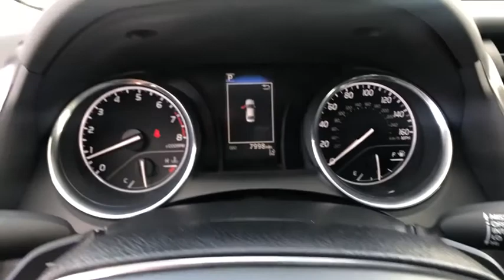2020 TOYOTA Camry at Puente Hills Toyota. Servicing Claremont, West Covina, Diamondbar, Rowland Heig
Used 2020 TOYOTA Camry available in City of Industry, California at Puente Hills Toyota. Servicing the Claremont, West Covina, Diamondbar, Rowland Heights, Hacienda Heights, La Puente, CA area.

TOYOTA CERTIFIED! This Sporty Toyota Camry SE with only 7998 miles comes nicely equipped with Back Up Camera Power windows Power door locks and more! This Camry is a one owner clean Carfax car!  In an effort to save you TIME and MONEY we have posted our VERY BEST PRICE on the internet. Hurry this pricing philosophy leads to our cars selling VERY QUICKLY. What is it? Simply put when you buy a used car with us youll do so with peace of mind because we offer a 1-year/15000-mile complimentary service plan to keep your vehicle running smoothly. Since most Toyota models run on synthetic motor oil youll need an oil change every 10000 miles or so. Plus every Toyota needs minor service at 5000-mile intervals and our complimentary maintenance covers exactly that! From tire rotations to inspections well cover it all for the first year or 15000 miles. We also understand that sometimes plans change or people change their minds. Thats why we offer a two-day/200-mile trial exchange plan. If youre not completely satisfied with your used car purchase come exchange it in for a vehicle of equal or greater value.* Theres no way you can buy the wrong pre-owned car at Puente Hills Toyota!